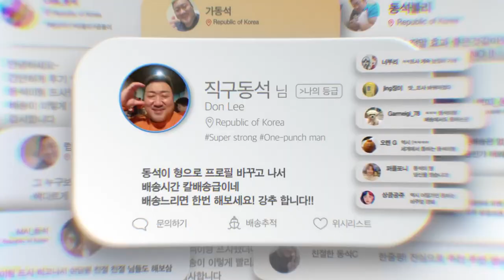[VISION] 마동석 신작 떴다? 직구!? 형이 싹~바꿔줄게!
광고주 : 알리익스프레스
EDIT: 박상규, 심나연, 심아영, 김대환
DI :  전옥진
2D : 박용순, 송용훈, 이대희, 백현희